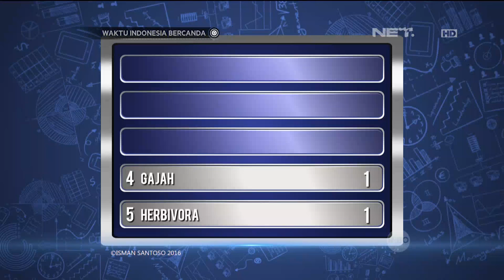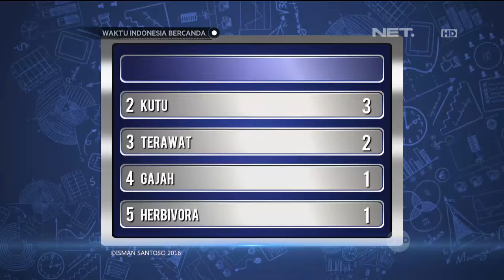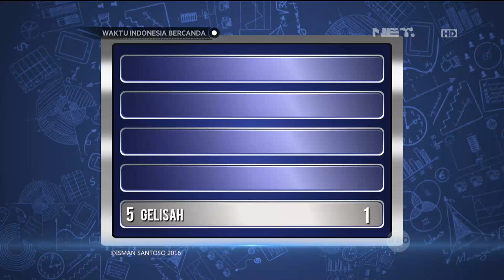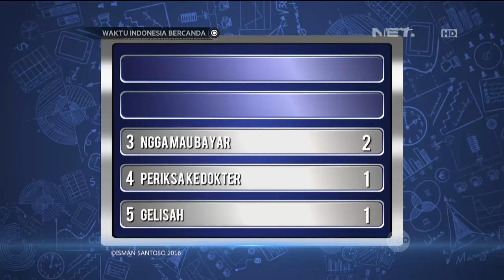Waktu Indonesia Bercanda - Bedu Doain Honor Cak Lontong Dipotong (3/4)